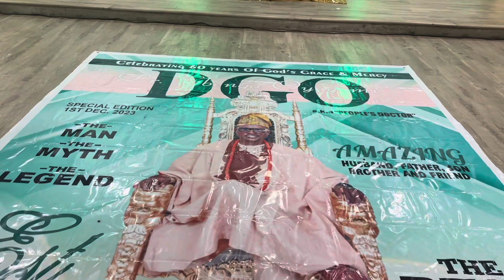DR GBENGA OYEYEMI 60th BIRTHDAY ARLINGTON TX